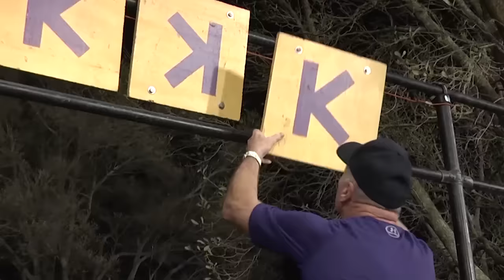Pirate Fans, We Thank You For Your Support In 2016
ECU Baseball would like to thank the Pirate Nation for all of their support in 2016.